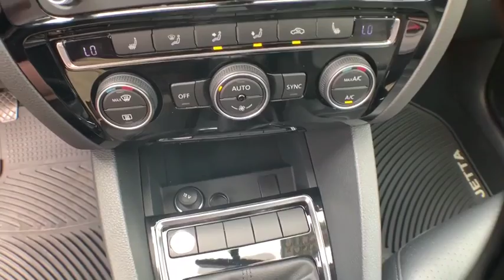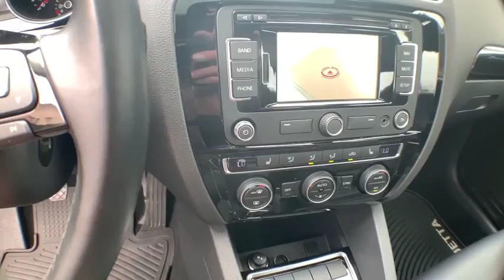2015 Volkswagen Jetta San Luis Obispo, Paso Robles, Santa Maria, Piso, Bakersfield, CA 23748U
Platinum Gray Metallic U 2015 Volkswagen Jetta available in San Luis Obispo, CA. Servicing the Paso Robles, Santa Maria, Piso, Bakersfield, CA area.

Clean CARFAX. FWD Gray 2.0L TDI SEL 2.0L TDI Turbodiesel 3 mo / 3000 Mile Power Train Warranty, Back up Camera, Bluetooth / Hands Free, Local Trade, NAV / Navigation / GPS, ONE OWNER, Non Smoker, ABS brakes, Alloy wheels, Electronic Stability Control, Emergency communication system, Front dual zone A/C, Heated door mirrors, Heated Front Comfort Seats, Heated front seats, Illuminated entry, Low tire pressure warning, Navigation System, Power moonroof, Remote keyless entry, Traction control. 31/46 City/Highway MPGbrbrbr Excellent Selection of New and Used Vehicles, GMC, Hyundai, Cadillac, Subaru, Buick, Financing Options, Proudly Serving San Luis Obispo, Paso Robles, Atascadero, Arroyo Grande, Pismo Beach, Nipomo, Santa Maria, Shell Beach, Avila Beach, Grover Beach, Santa Margarita, Templeton, Morro Bay, Cayucos, Cambria, Los Osos, 5 Cities, Central Coast, Gold Coast, Coast, King City, Santa Barbara County, San Luis Obispo County, Monterey County, Kern County, Salinas, the Greater Bakersfield, Santa Barbara, Solvang, Santa Ynez, Buellton, Kettleman City, Lompoc, Vandenberg AFB, and LA.